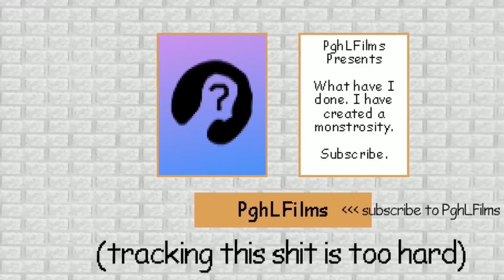You’re Mine But Huzie N’ @GGFBOfficial Sing’s It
video by: ​⁠@MissinginAction
og video by: ​⁠@PghLFilms
thumbnail: @GGFBOfficial

va’s:
me